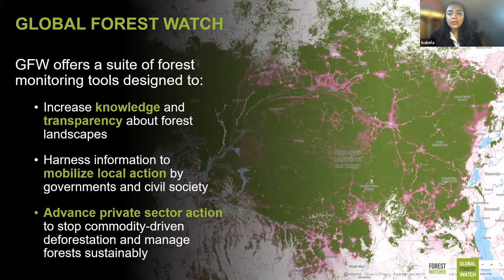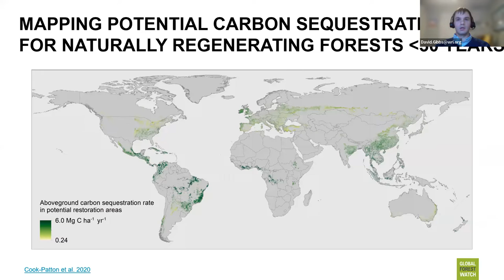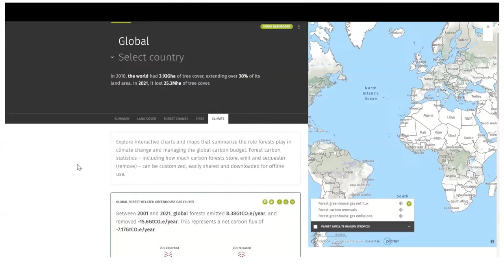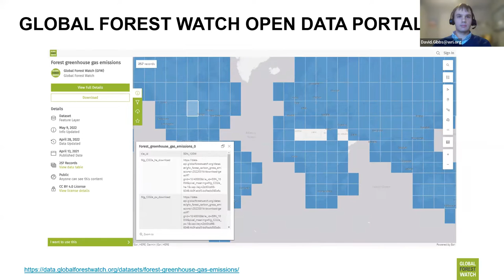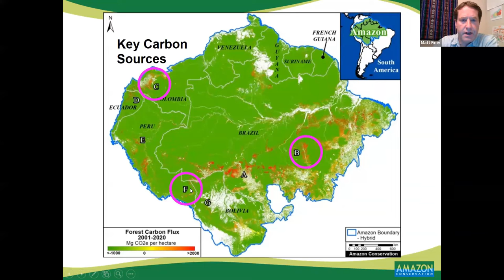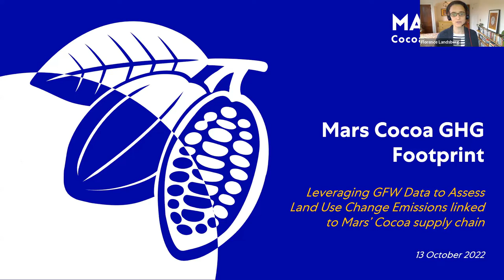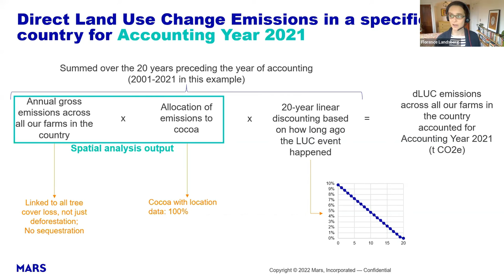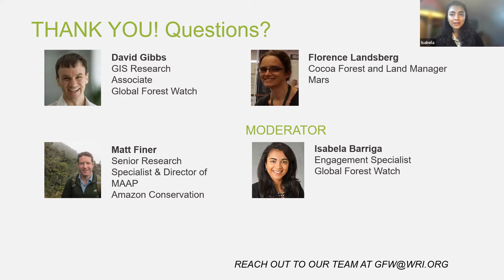Monitoring Greenhouse Gas Emissions and Sequestration by Forests with GFW Data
Deforestation is a major source of carbon dioxide emissions into the atmosphere, while standing and new forests are an even larger sink for carbon dioxide. But where in the world are these forest carbon dioxide emissions and sequestration (removals) occurring? Global Forest Watch (GFW) provides maps of global carbon fluxes in forests, letting users visualize and quantify historical carbon dioxide emissions and sequestration in areas such as countries, provinces, corporate land holdings, and protected areas.

Watch the recording of this webinar, Monitoring Greenhouse Gas Emissions and Sequestration by Forests with GFW Data, to learn about GFW's global maps of emissions and sequestration by forests. David Gibbs, GIS Research Associate at Global Forest Watch, will introduce the global carbon maps and demonstrate how to access and analyze the carbon emissions and sequestration data.

You will also hear from two other organizations which have used GFW’s carbon emissions and sequestration data: the Amazon Conservation Association (Matt Finer) and Mars (Florence Landsberg).